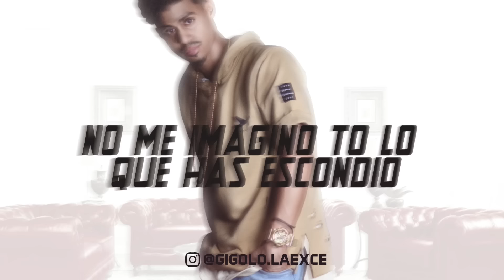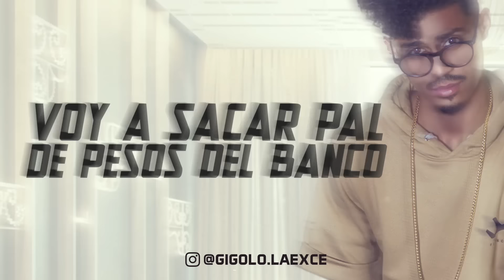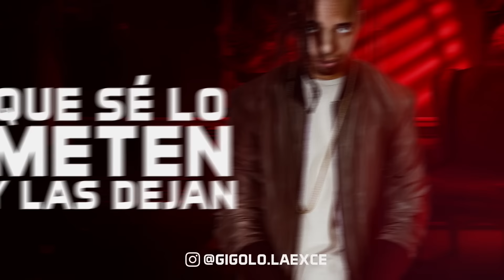Gigolo Y La Exce - Griselda (Lyric Video)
Gigolo Y La Exce - Griselda